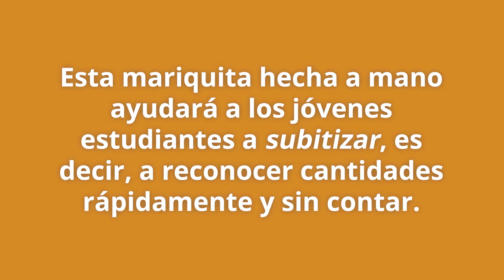Cómo hacer una manualidad de mariquita de papel en 10 minutos | Matemáticas en Familia | PBS SoCal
¡Sean creativos con esta divertida actividad matemática para hacer animales con platos de cartón! Su niño creará animales con platos de cartón al tiempo que compara cantidades. Haremos una araña con 8 patas, un cerdo con 4 patas y un polluelo con 2 patas. Una vez terminados, pueden comparar las patas de los animales u ordenarlas del que tiene más al que tiene menos patas. Haga preguntas como: “¿Cuál animal tiene más patas que el cerdo? ¿Cuáles animales tienen menos patas que la araña? ¿Cuántas patas hay en total?”